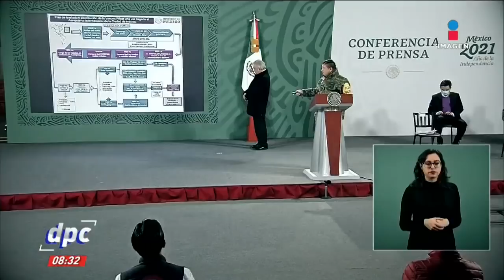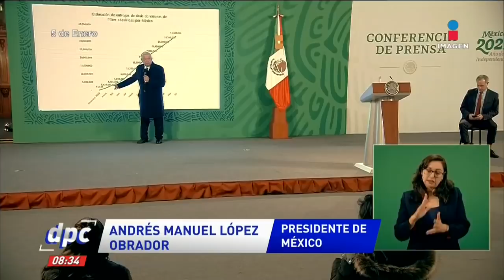Distribuyen vacunas contra Covid-19, algunos se amparan para recibirla antes | De Pisa y Corre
Personas exigen ser vacunadas primero contra COVID19. El juez Martín Santos Pérez ordenó al gobierno federal modificar su estrategia de vacunación al calificarla de simplista.